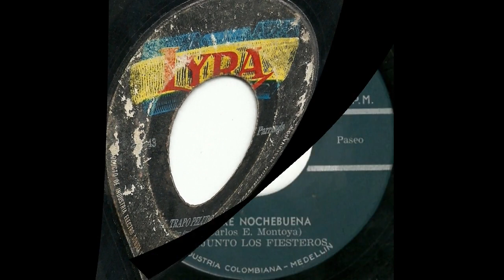LA COSA RARA - DARIO MONSALVE - Merengue.